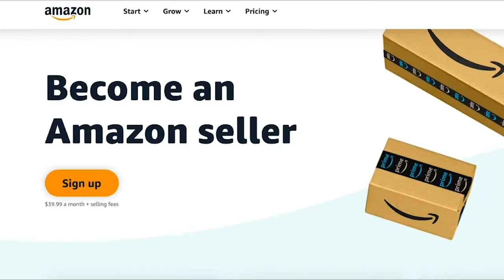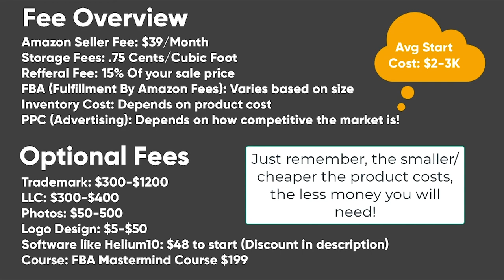What It REALLY Costs To Start Amazon FBA | Private Label Fees and Expenses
👨🏻‍🎓LEARN FROM ME | 1-ON-1 HELP
🔧 BEST AMAZON SELLER TOOLS I USE TO GROW MY BUSINESSES

Have Questions About Amazon FBA?